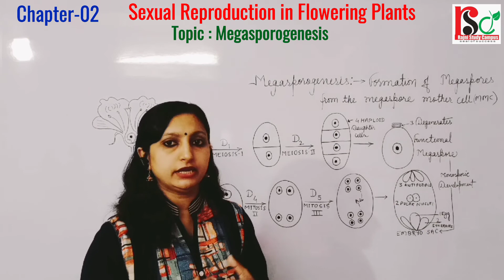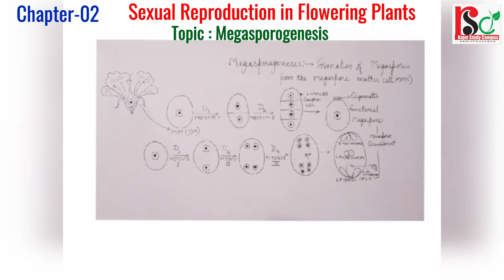Topic : Megasporogenesis | Part-16 | Chapter-02 | Sexual Reproduction in Flowering Plants | Biology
Rajni Study Campus